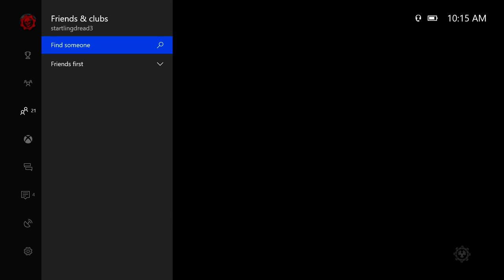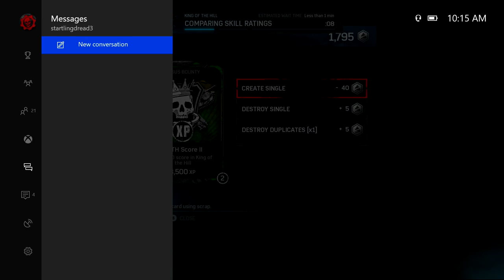Gears of War 4 GRUDGE MATCH FILTHY LEARNS ABOUT RESPECT